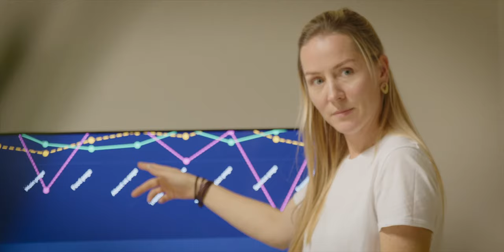Neuro UX - Trinidad Wiseman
Neurouuringutega saab jälgida inimeste vahetut emotsionaalset reaktsiooni turundusmaterjalidele, toodetele, sõnumitele, maandumislehtedele, võimaldades sealjuures ligipääsu infole, mida kasutajatestid, fookusgrupi intervjuud jm traditsioonilised meetodid ei suuda tuvastada.
-teadusel põhinev tagasiside, mida inimesed päriselt nende tootest arvavad​
- see, mida inimesed ütlevad ei ole alati sama, mida ajulained näitavad​
- tuvastame emotsioone ja reaktsioone konkreetselt nende toote põhjal, mitte mõne abstraktse kontsepti põhjal
- uuringute tulemused aitavad luua paremaid e-poode/reklaame/tooteid jms​
- saab hõlpsalt testida erinevaid disaine ja kuidas need inimesele mõjuvad​